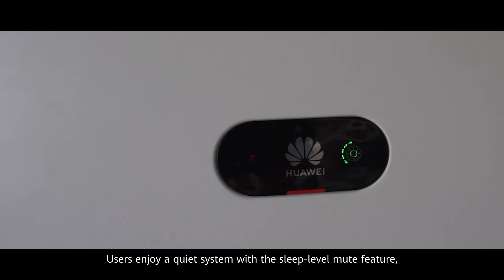Huawei iPowerCube M Case -- Inner Mongolia Herdsman Family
Huawei iSitePower-M solution integrates technologies of green power generation, advanced energy storage, and multi-energy AI scheduling to provide 24-hour reliable and green power supply for herders' homes in Inner Mongolia.